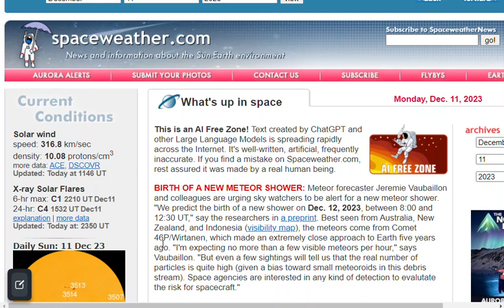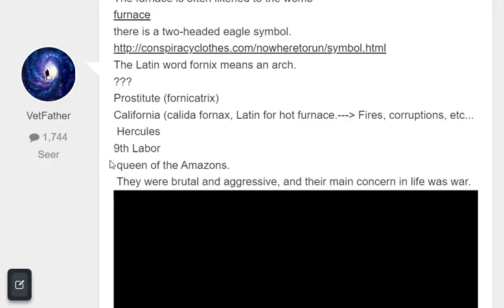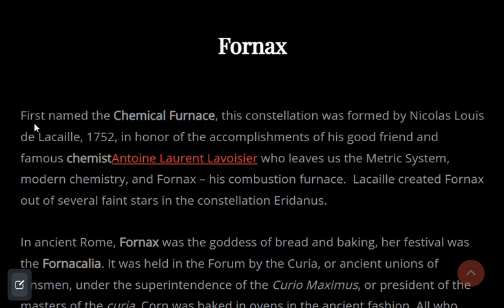Dec 12th : Looking for Signs in the Night sky with (Geminids & Comet 46P/Wirtanen)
BIRTH OF A NEW METEOR SHOWER: Meteor forecaster Jeremie Vaubaillon and colleagues are urging sky watchers to be alert for a new meteor shower. "We predict the birth of a new shower on Dec. 12, 2023,
 Comet 46P/Wirtanen
Also :
12/12/1531